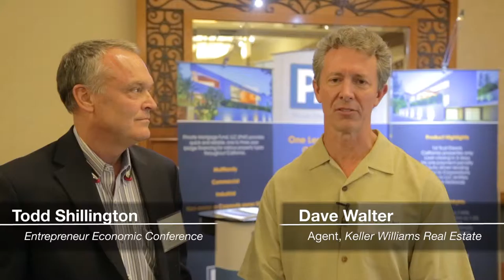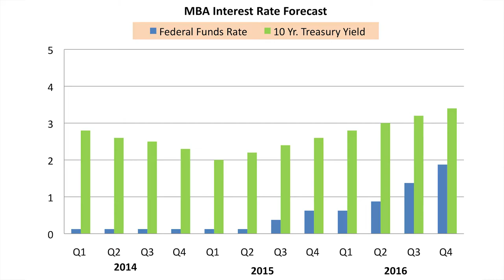Entrepreneur Economic Conference: September 10th, 2015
Music is "Secret Conversations" by the 126ers, you can download it

Digital Marketing for Local Business